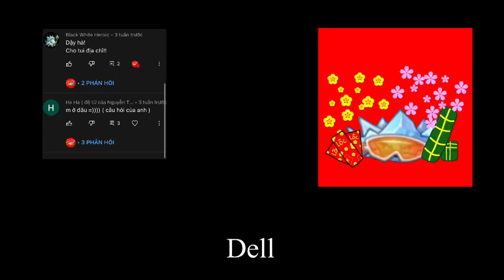Q&A Phần 4 Trả lời câu hỏi